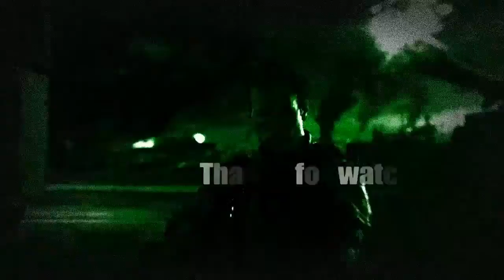Battlefield 4 Multiplayer (PS4) - Conquest #4 + Bulldog Unlocked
The Bulldog plays almost exactly the same as the SCAR-H...

Edited with: SHAREFactory for PS4.